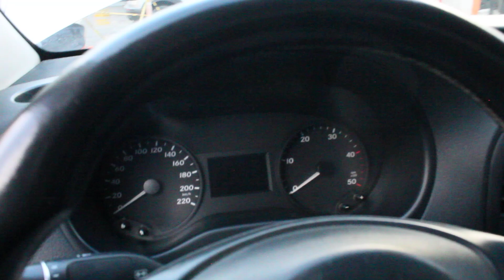Mercedes-Benz Vito 2.1 114 CDI 2017